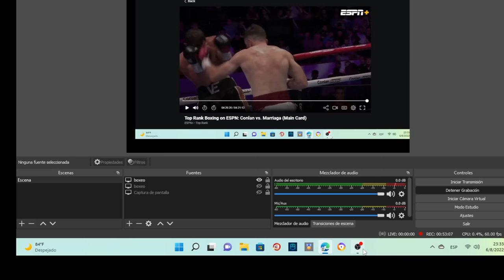Michael Conlan VS Miguel Marriaga (IRELAND vs COLOMBIA) 4k